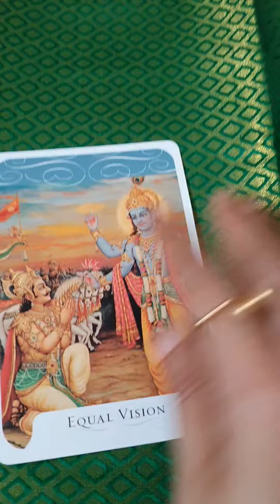Guidance from Bhagwad Geeta।(मदभागवत गीता) for anyone and whenever you see 🙏🙏🙏🙏🦚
Message from Bhagwad Geeta for anyone and whenever you see 🙏🙏🙏🙏🦚